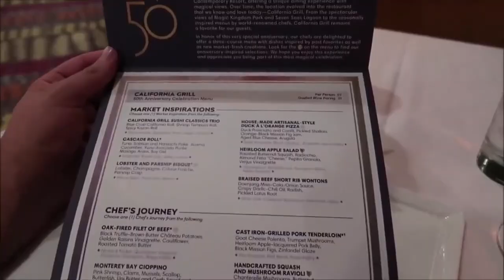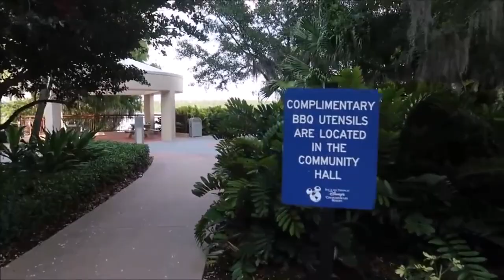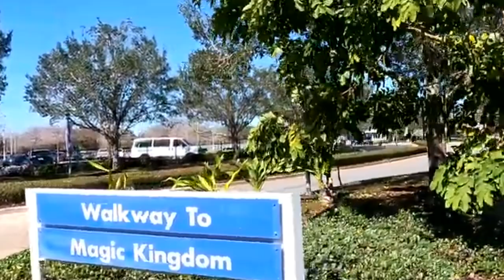Top 5 Reasons to Stay at Disney's Contemporary Resort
Get ready for the best vacation of your life! In this video, I'm going to show you five reasons why staying at the Disney's Contemporary Resort is an absolute must. You won't believe what you're missing out on by staying at a different resort!

For even more detail, take a look at our review article on Disney's Contemporary Resort!